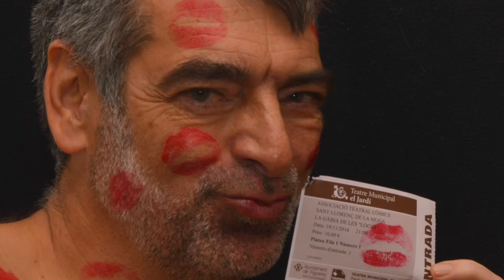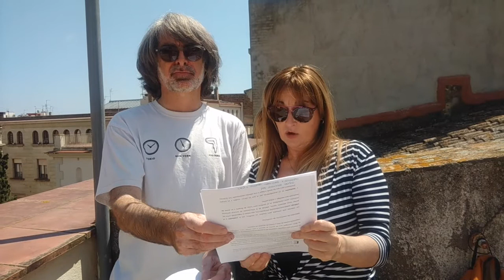LaButacaCrítica / 8. DACO I ISABEL GUZMÁN - LA GÀBIA DE LES "LOCAS"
En Daco i l'Isabel Guzmán ens parlen de la versió que va fer la companyia amateur Còmics, de Sant Llorenç de la Muga, de 'La gàbia de les 'locas''. La van presentar l'any 2016 al Teatre Municipal el Jardí amb una gran afluència de públic, omplint les dues funcions. Un bon record d'una companyia amateur empordanesa i en especial del seu director Joan Serrat, qui ens va deixar el 2017.